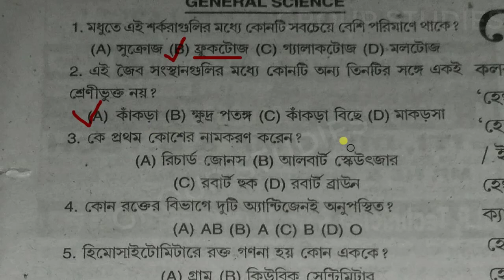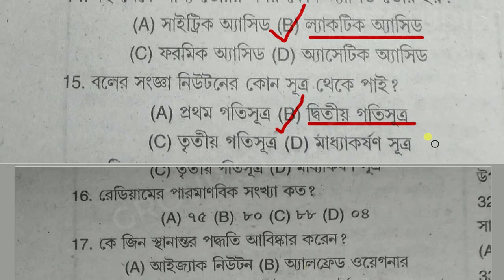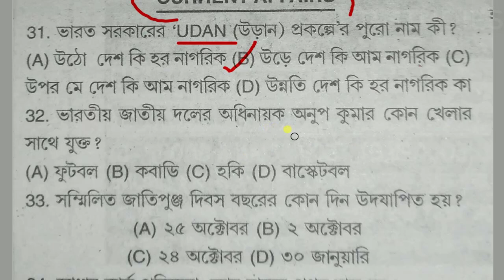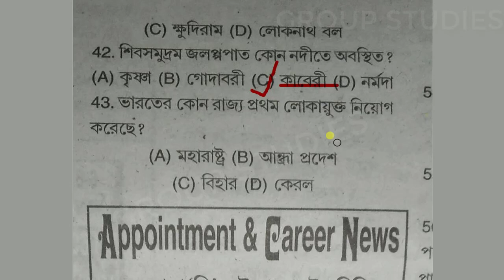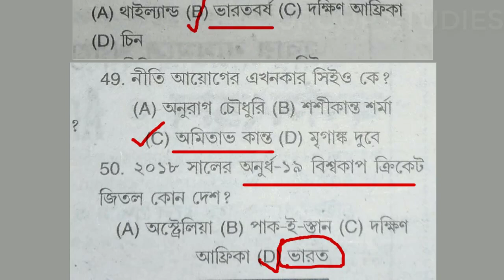কর্মসংস্থান KARMOSANGSTAN 2018 MARCH CURRENT AFFAIERS AND GK SOLVED FOR GROUP D AND OTHERS EXAM